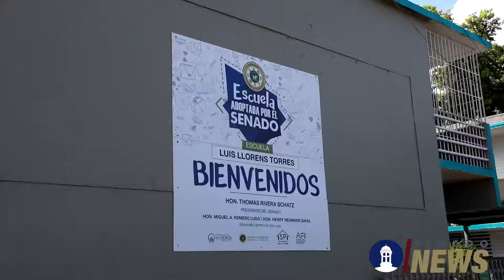Oficial Presidente del Senado adopta una cuarta escuela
Realizan la primera evaluación de las condiciones físicas de la escuela República del Perú. Esta es la cuarta escuela adoptada por el Presidente del Senado.